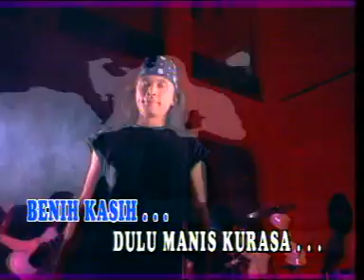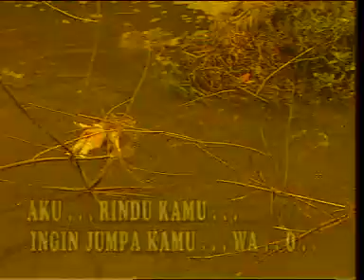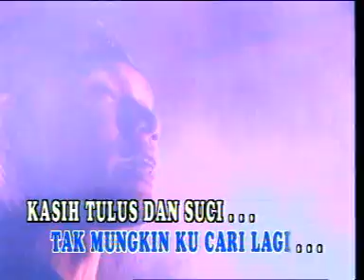ku ingin - u'camp